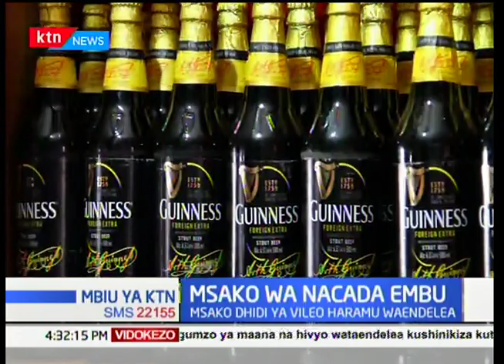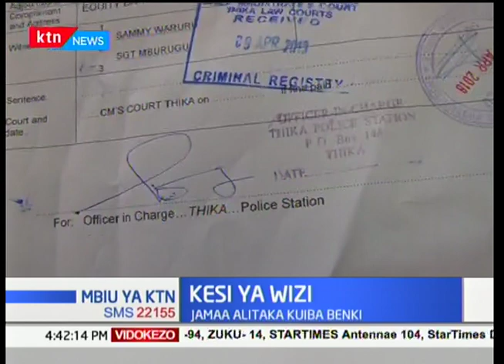Wafanyi kazi wa hoteli za kitalii Malindi na Watamu wapoteza kazi baada ya hoteli nyingi kufungwa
Mamia ya wafanyi kazi wa hoteli za kitalii katika miji ya Malindi na Watamu watapoteza kazi zao wiki hii baada ya hoteli nyingi kufungwa kufuatia msimu wa watalii kuisha.Hoteli ambazo zimefungwa ni zile zinazotegemea watalii wa kimataifa .